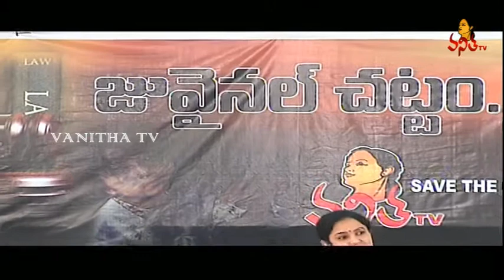Discussion about Amendments in Juvenile Justice Act - Helpline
Vanitha TV Helpline
Discussion about Amendments in Juvenile Justice Act